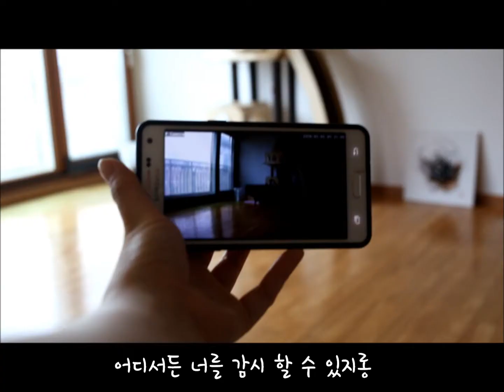고양이 CCTV 를 사다. 티버는 깜놀. IP카메라 ES200K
고양이 CCTV 를 들였어요. 집 밖에서도 전화로 고양이들과 통화가 가능해서 이름 부르며 깜짝 놀라키는 재미가 쏠쏠합니다.

티버는 항상 깜놀중.
들인 제품은 IP카메라 ES200K.